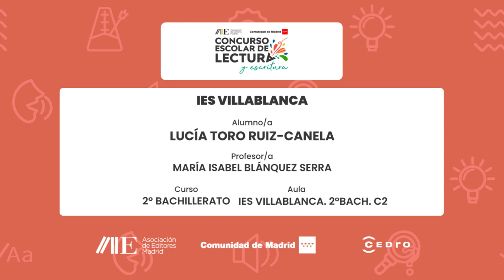IES VILLABLANCA | 2º BACHILLERATO | IES Villablanca. 2ºBach. C2 | Lucía Toro Ruiz-Canela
Centro Educativo:
IES VILLABLANCA
Curso:
2º BACHILLERATO
Aula:
IES Villablanca. 2ºBach. C2
Nombre del Alumno/a:
Lucía Toro Ruiz-Canela
Nombre del Profesor/a:
MARÍA ISABEL BLÁNQUEZ SERRA

Microrrelato:
"OCHO AÑOS MÁS DE LUTO.

De luto y sin esperanzas se encontraba el hombre más triste del mundo, tras haber pasado las noches de lujuria más pasionales junto a ella y tras saber que no iban a poder repetirse. Pepe, incomprendido por su familia, no mostraba sentimientos hacia nadie y se quedaba solo en casa y en la calle. Su infeliz, melancólico y apagado rostro, mostraba la tristeza e impotencia que recogían sus ojos en forma de agua salada que caía lentamente por sus mejillas pardas cicatrizadas por el trabajo en el campo, donde se sacaba unos duros para mantenerse con vida. Su última esperanza, la única luz que se veía al final de este túnel de dolor, era el inmediato compromiso con Angustias, la hermana mayor de la difunta. De luto y sin esperanzas se encontraba el hombre más triste del mundo, tras la deshonra de su amor al no ser correspondido, siendo destruido y arrancado de su pecho por una luna llena que deja recuerdos en el olvido. La dama de blanco, acompañada de sus amigas y familiares, no tardó en dar el “sí quiero”, y el pobre y desolado Romano repitió este gesto. Interrumpidos en el beso final, una mano alzada desde lo alto toma la del recién casado con delicadeza y lo asciende a los cielos, sumergiéndose en nubes borrascosas que dejan al pueblo inundado en lágrimas y dolor. Adela y Pepe se marchan emparejados sin nada que ocultar y sin miedo. De luto y sin esperanzas se encontraba la mujer más triste del mundo, tras haber vivido el suicidio de su amorío. La sangre anegaba los campos de trigo y el vestido de la dama blanca se encontraba de rojo teñido."

Obra de referencia:
Inspirado en "La casa de Bernarda Alba" de Federico García Lorca.